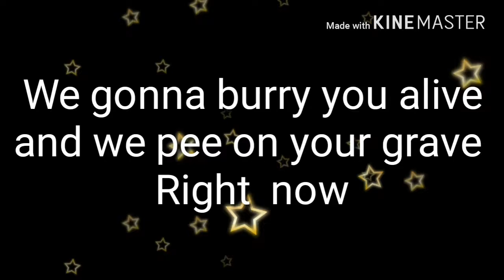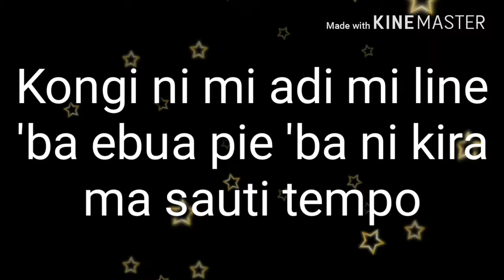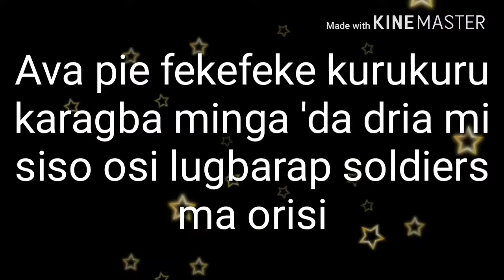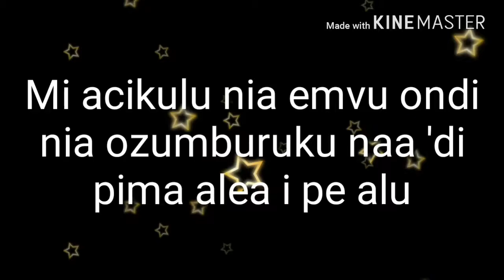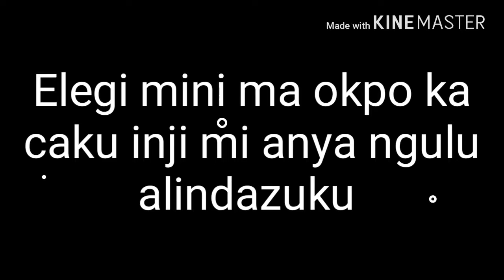WHO IS FAKE lyrics by Jobian tick and Black lion